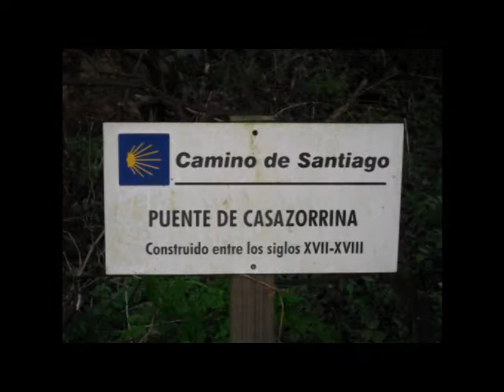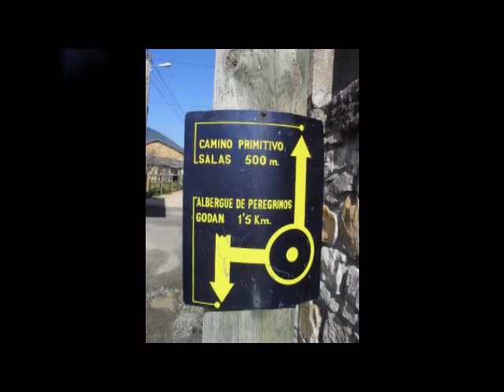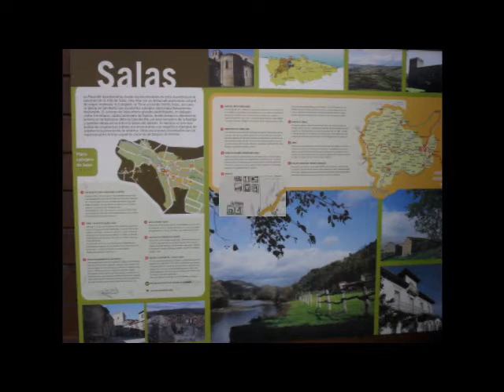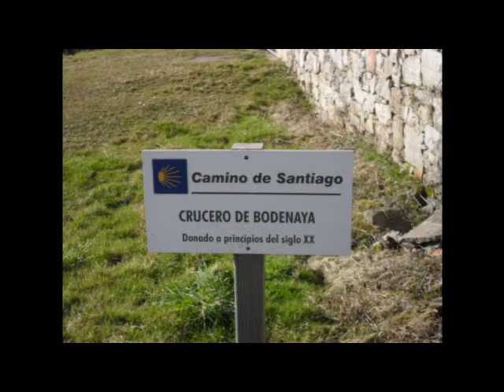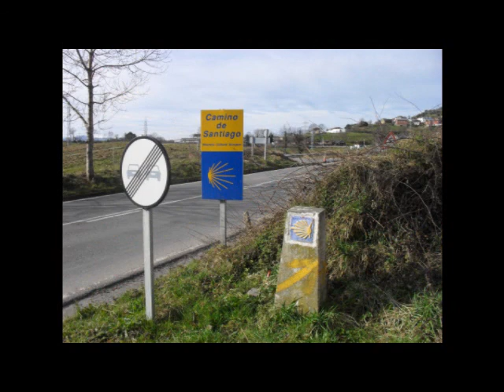El Camino Primitivo, from Cornellana - Salas - Bodenaya - 15 marzo 2010.wmv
Misty, frosty morning leaving Cornellana with the sun coming through to show beautiful views across the mountains as we ascended towards Salas. All day we came acroos roadworks on and off and saw the new motorway swoop overhead, although not yet opened. However, the weather was gorgeous, and Salas a lovely town where we sat in the Plaza by the main old church and had our picnic lunch (just bought from a shop nearby). After, the ascent up to Bodenaya was long and hard but it was so pleasantly sunny we took our time, had fun, and even had a snooze! Finally, up at Bodenaya (albergue shown, with "hospitalero" Alejandro) we flagged on the beds! Alejandro gave all pilgrims hot soup and pasta - also bfast next day - free and he, along with his friend Anselmo, made our stay delightful. The dining room has a lovely log fire! (Much needed, it was perishing at night)